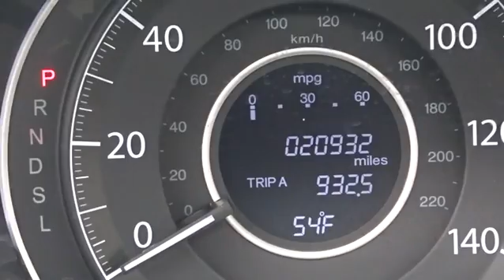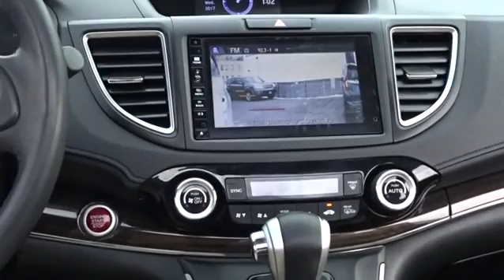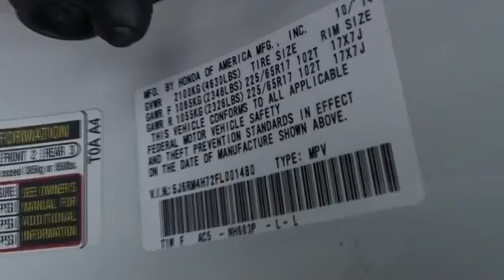2015 Honda CR-V White Plains, New Rochelle, Westchester, Scarsdale, Greenwich, NY U22169T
2015 Honda CR-V

Honda Certified and AWD. Talk about a deal! Ready to roll! **No Games**No Gimmick** The price you see is the price you pay at White Plains Honda. No other dealership will treat you like family the way we do here, we've got an excellent customer satisfaction rating.**FREE***: Maintenance Routine Oil Change For 12 months!* This wonderful 2015 Honda CR-V is the low-mileage SUV you have been looking to get your hands on. Honda Certified Pre-Owned means you not only get the reassurance of a 12mo/12,000 mile limited warranty, but also up to a 7yr/100k mile powertrain warranty, a 182-point inspection/reconditioning. Buying an used car can be a risky proposition, but with the protection of pre-owned certification, you won't be left out in the cold as soon as you drive off the lot. Certified vehicles includes preowned 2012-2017 Honda's with less than 80k miles. DUE TO OUR HIGH INVENTORY TURNOVER, IT MAY BE POSSIBLE THAT A LISTED VEHICLE MAY BE SOLD. IF SO, WE WILL PRESENT YOU WITH SIMILAR VEHICLES AT A SIMILAR PRICE.  To find the best value, we do the research before you do. We strive to provide you with the best value on every vehicle. Family operated since 1929, our success is due to being a highly customer centric dealership, attending to your every need. Maintenance. *Oil changes as recommended by manufacturer, must purchase vehicle at Internet price.